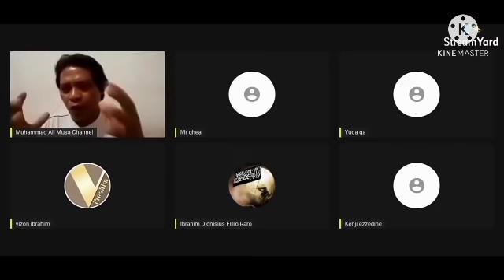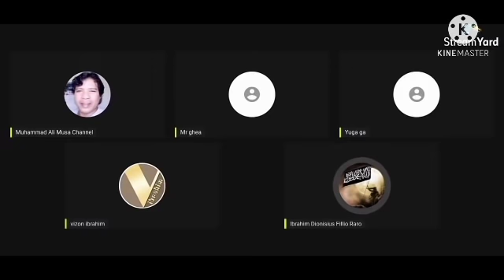Seorang Kristiani Bertanya Mengapa Kami Masuk Islam